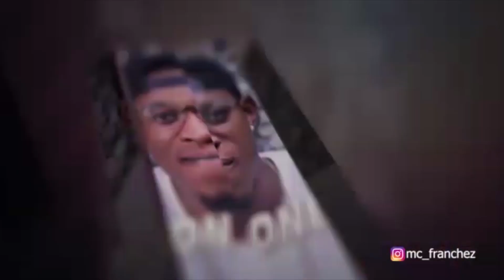Unscripted: Sex for Everything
Sex for grades is now the fad, but the University system is not the only place where Sex for Favours exist. Join the Gang - Joan, Alex, Mandy and a guest Ikenna in thia tell-all experience and no holds barred conversation on Sex for Everything on Unscripted, exclusive to MyColorTV